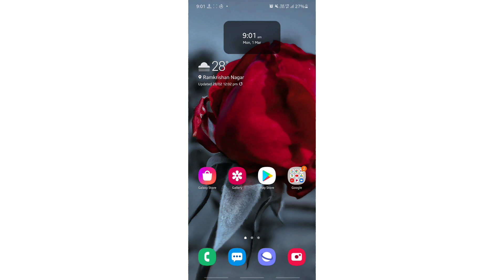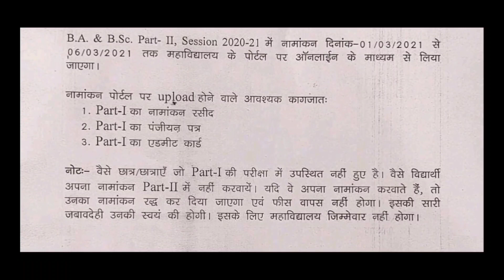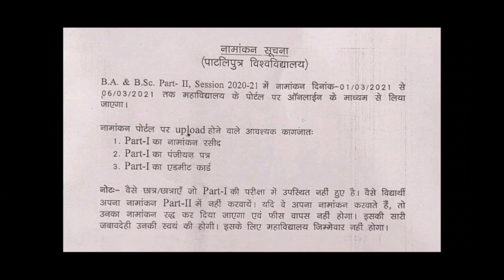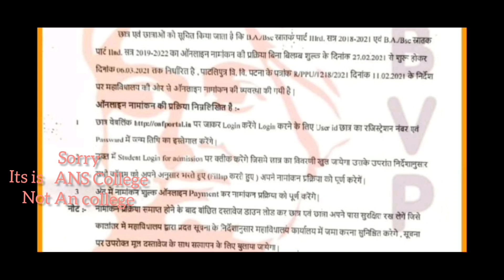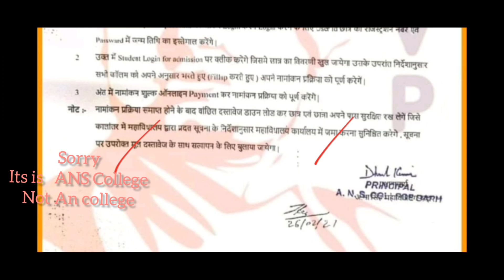Patliputra University Admission 2021 |ANS College Barh Admission 2021| ppu latest news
Patliputra University Part 2 & Part 3 Admission ,

 part 3 Admission date 2021,

Patliputra University Part 1 Result |Ppu Part 1BA Bsc Bcom Result out|ppu sessions 2019-22 Result

Patliputra University Bcom part - 1 Result Release How to check|Sessions-2019-22 ppuPatliputra​ University Part - 1 And Part 2 Result Kab ayega| Sessions-2019-22,2018-21

An college admission 2021
BD college admission 2021
College of commerce admission 2021
BN COLLEGE ADMISSION 2021
Nalanda college bihar sharif
Bihar sharif latest news
Bihar latest news
Bihar sharif 2021
Magadh university admission 2021
Admission Fee Of An college
Admission fee Of patliputra university

Magadh university  latest update 2021
Magadh university first merit list

patliputra merit list patliputra university cut off 2021 patliputra university latest news
 patliputra university ka merit list kaise check karen
how to check first merit list of patliputra university
 first merit list patliputra first merit list 2021
how to check ppu 1st merit list ppu 1st merit list 2021
ba first merit list patliputra 1st merit list
how to check ppu first merit list  ppu admission 2021
patliputra ka merit list kaise check karen
 patliputra university 1st merit list 2021
merit list ppu 2021
 bsc first merit list 2021
 how to check 1st merit list of patliputra
 patliputra university
patliputra university first merit list 2021
how to check merit list of patliputra university
how to check patliputra university merit list 2021
 patliputra university merit list
 how to check merit list of patliputra university 2021
 patliputra university first merit list
patliputra university 2021

PPU Merit List 2021 जारी | BA/Bsc/Bcom Part 1 Merit list 2020 | Patliputra University Admission 2021
 about this video - ba part 1 admission 2021
ppu 1st merit list 2021 patliputra university
brabu part 1 merit list 2020, ba part 1 ka merit list
ba part 1 merit list kaise dekhe
ba part 1 patliputra university
ba part 1 merit list bihar
ba part 1 meri list patna university
 ba part 1 meri list ppu
ba part 1 merit list ka check kare
bsc part 1 merit list 2021
 university news
 ppup ug admission 2021
 patliputra university admission 2021 patliputra universirty form date 2022
patliputra universirty part 1 registration date 2021
brabu admission 2021
 ba part 1 admission date 2021 bihar
bihar ba part 1 admission 2021
bihar graduation admision online form 2021
barabu ug admission 2021
ba part 1 me admission 2021 bihar
bihar college admission 2021
bsc admission 2021
bsc admission 2021 bihar
bcom admission 2021 bihar,
patna college admission 2021
patna science college admission 2021
part 1 admission 2021 bihar
 ug part 1 registration 2021